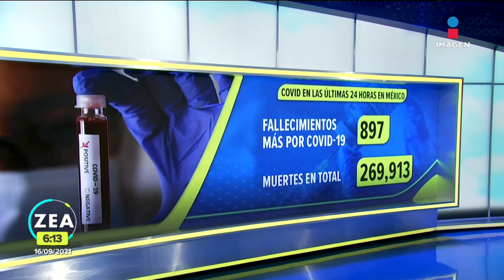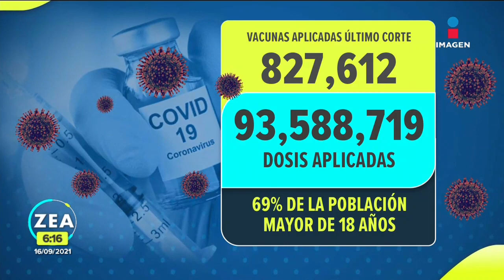Fiestas patrias podrían reactivar los contagios de Covid-19: OPS | Noticias con Francisco Zea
La Organización Panamericana de la Salud (OPS) alertó que la celebración de las FiestasPatrias podrían reactivar los contagios de COVID19 debido a las reuniones y aglomeraciones.